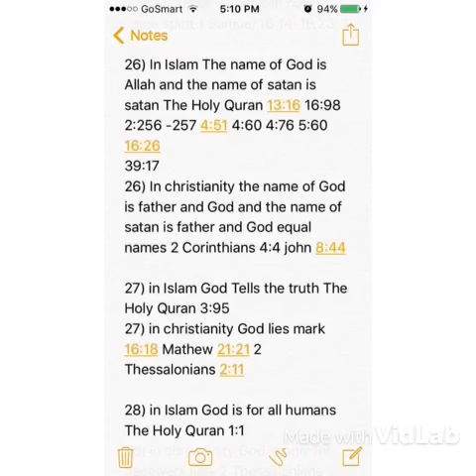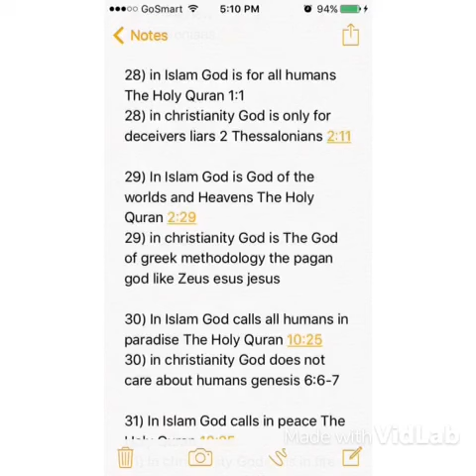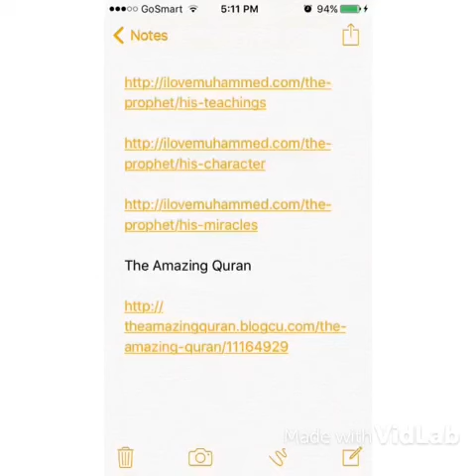God vs Satan